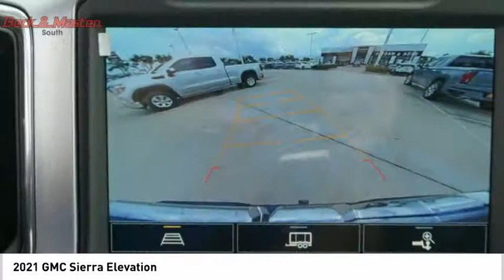2021 GMC Sierra G109338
2021 GMC Sierra Elevation

This Black 2021 GMC Sierra Elevation might be just the truck for you.  Enjoy superior fuel economy with a diesel engine.  Drivers love the sleek black exterior with a black interior.  Call or visit to talk with one of our vehicle specialists today!